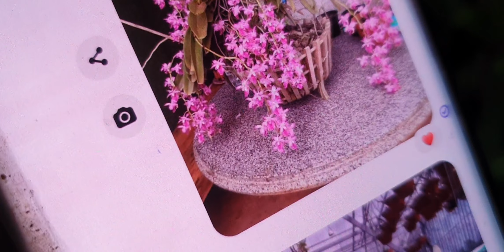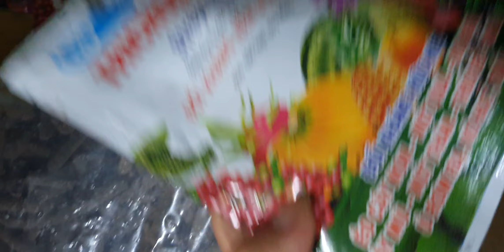TỐI 8/9.LÔ QUẾ T8 CỰC RẺ ĐẸP, CÁO PHÂN NHÁNH, HÀI NỤ,TRẦN MỘNG,NHẠN,CHUỖI NGỌC(0849490188/0396164604